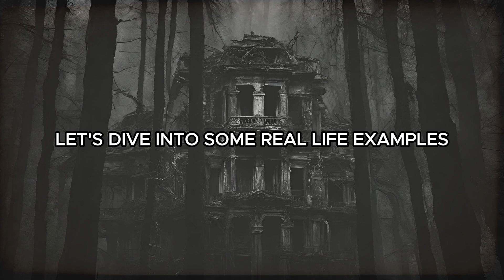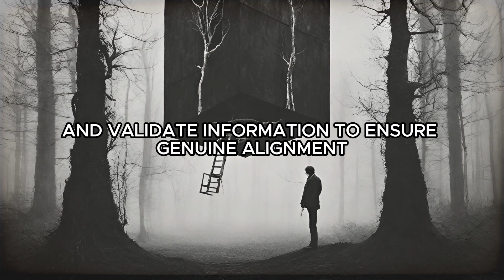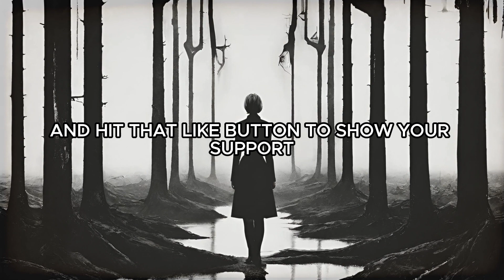Avoid Becoming a Victim of These Manipulation Tactics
Welcome to Midnight Manipulation Mastery!! 🌟

Ready to master the shadows of negotiation? In "Navigating Shadows: Strategic Influence Unveiled," we're diving deep into the art of manipulative negotiation techniques.

🕰️ Video Outline:

00:00:00 Introduction
00:00:23 Crafting Deceptive Negotiation Narratives
00:00:42 Manipulating Stories to Strengthen Negotiation Leverage
00:01:24 Strategic Management of Emotional Dynamics in Negotiations
00:01:44 Building Calculated Negotiation Connections
00:02:00 Exploring Uncharted Manipulative Territories in Negotiations
00:02:20 Empowering Others under Your Manipulative Negotiation Influence
00:02:40 Conclusion

Thanks for being part of our community! 🤗🤝

How to Master Negotiation Manipulation
How to Apply Psychological Tactics in Negotiation
How to Use Strategic Influence in Negotiation
How to Implement Emotional Manipulation in Negotiation
How to Execute Persuasion Techniques in Negotiation